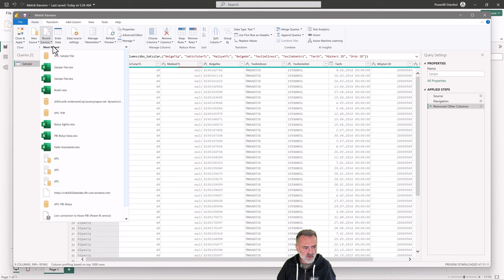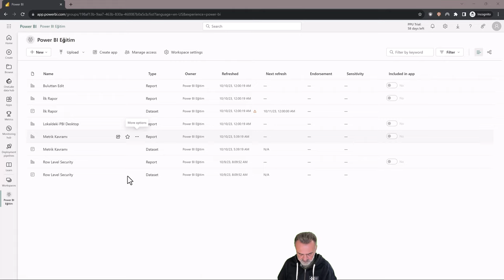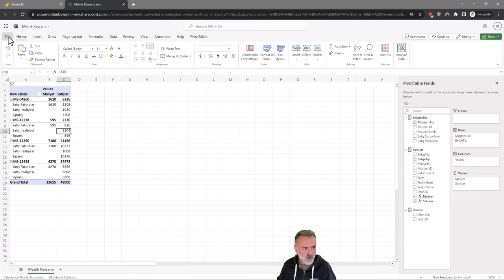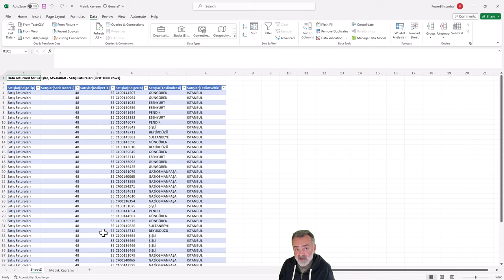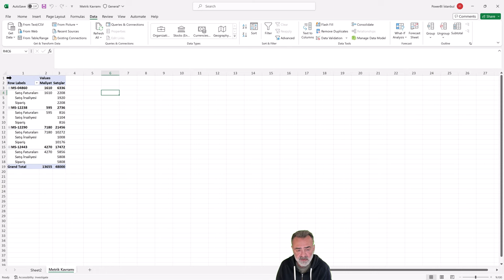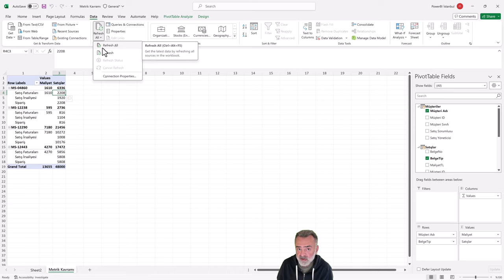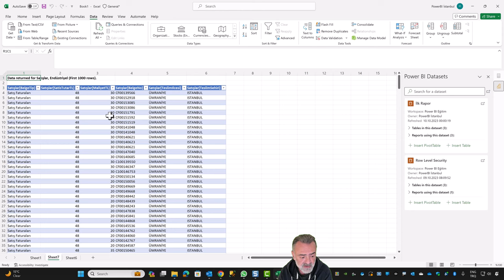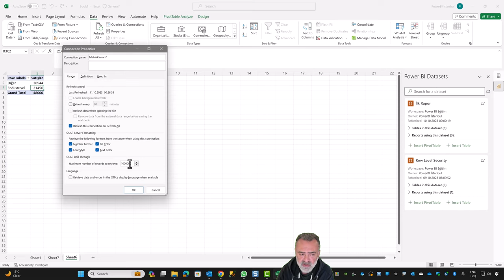Power BI Eğitimi - Analyze in Excel, Excel ile buluttaki Power BI modellerine nasıl bağlanırız?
Bu kayıt, PowerBI İstanbul blog sitesindeki Uçtan Uca Power BI eğitiminden alınmış örnek bir ders kaydıdır. Eğitim içeriğiyle ilgili detaylı bilgilere bu linkten erişebilirsiniz! ⬇️